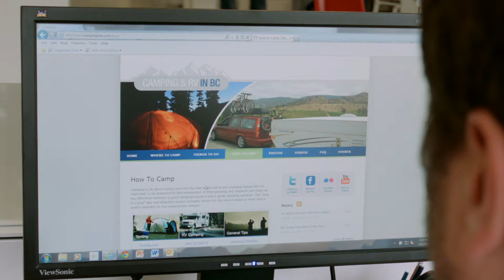RV101 How to choose a Campground by GoRVing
Canada has the most incredible RV campgrounds in Canada  There are many things to consider when choosing a campground that’s right for you, we hope this Go RVing Canada video helps you to choose the best suited one for your next RV Adventure.